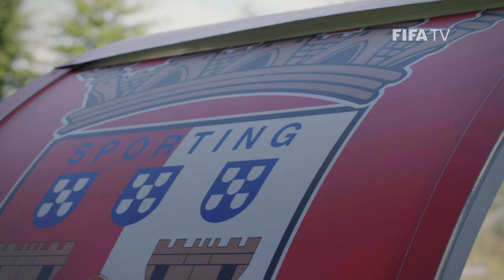Rising Egyptian star shines in Portugal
Ahmed Hassan Mahgoub, known as Koka, has been impressing for Braga in the Portuguese League. FIFA Football tells his story.